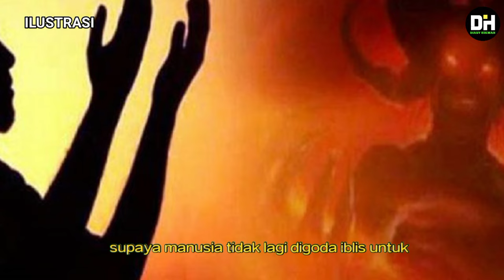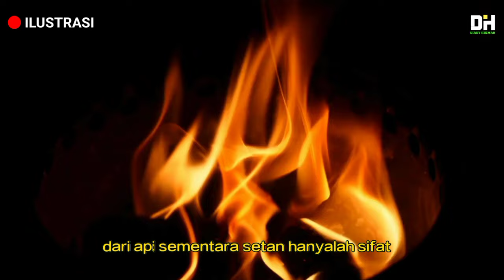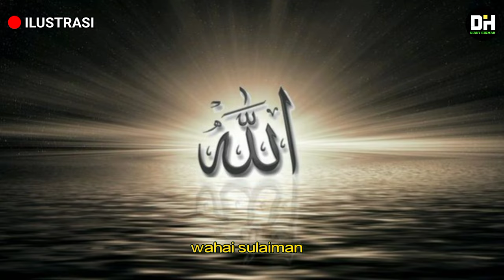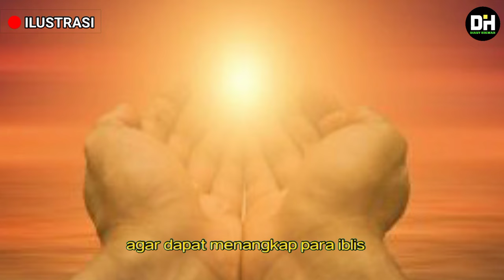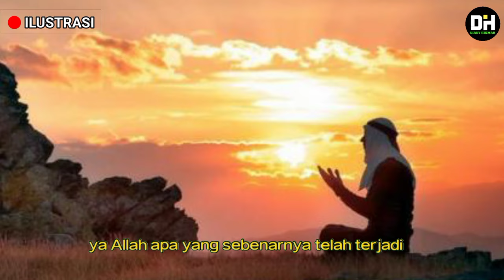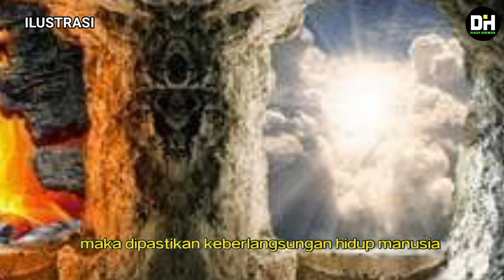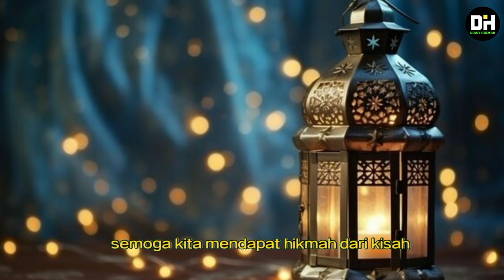KISAH NABI SULAIMAN II MENANGKAP SEMUA IBLIS AGAR KEHIDUPAN DI DUNIA BISA DAMAI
Di video ini saya akan menceritakan kisah nabi sulaiman yang menangkap semua iblis di dunia agar semua manusia bisa damai.Seperti yang telah kita ketahui bahwa Nabi Sulaiman diberi mukjizat yang menakjubkan oleh Allah , dengan mampu berbicara dengan binatang, memerintahkan angin dan mampu menundukkan Jin, sehingga mereka patuh terhadap apa yang diperintahkan oleh nabi Sulaiman
Dan menurut beberapa riwayat, nabi Sulaiman mempekerjakan jin untuk membuat istana dan bangunan-bangunan megah milik nabi Sulaiman.

Nabi Sulaiman berdoa kepada Allah SWT agar bisa menangkap para iblis. Namun Allah SWT memperingatkan nabi Sulaiman bahwa dengan menangkap para nabi itu bisa menyebabkan manusia akan meninggalkan pekerjaannya.

Namun Nabi Sulaiman tetap bersikukuh dengan doanya. Maka Allah memperkenankan doanya nabi Sulaiman agar menjadi pelajaran bagi nabi Sulaiman.
Dan mulailah nabi Sulaiman menangkapi para iblis. Dan keesokan harinya banyak kejadian yang aneh didunia